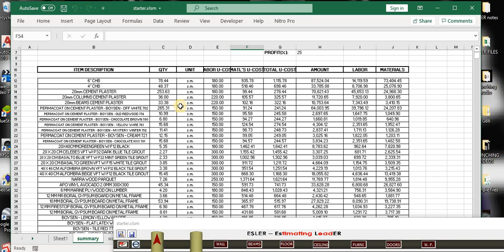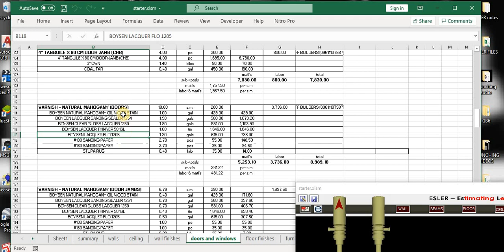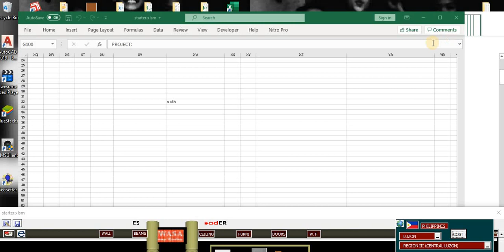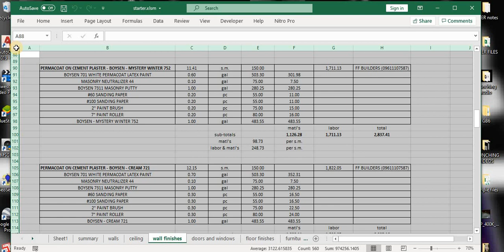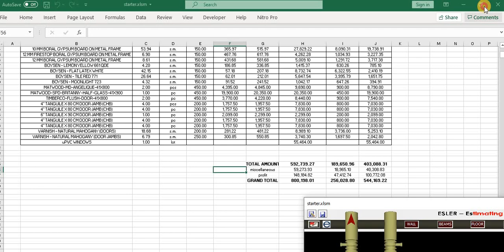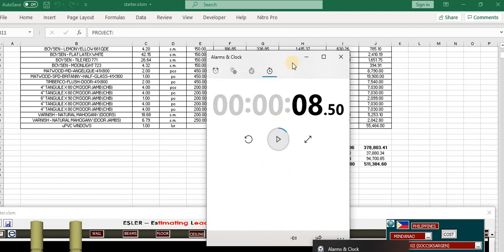HOW TO DO A BILL OF MATERIALS IN 10 SECONDS.